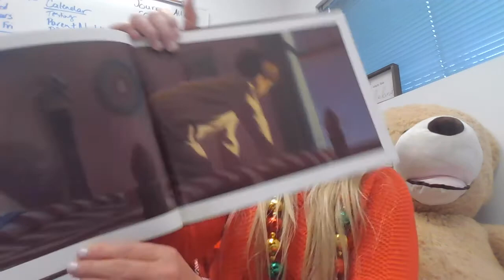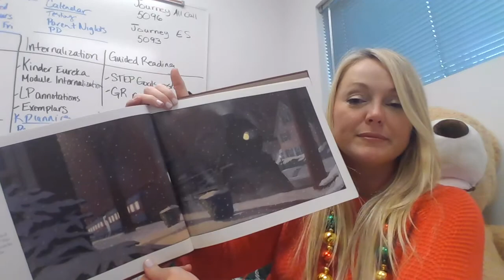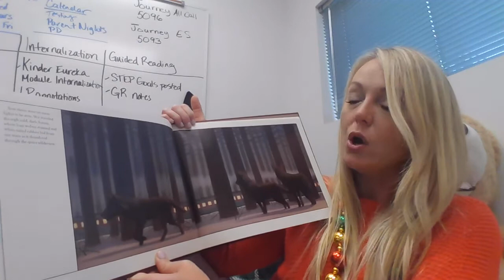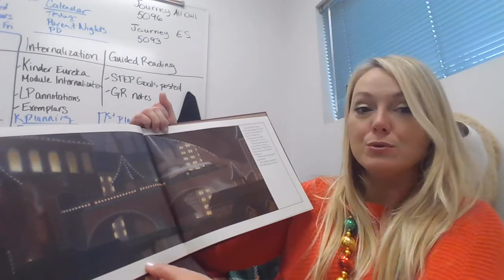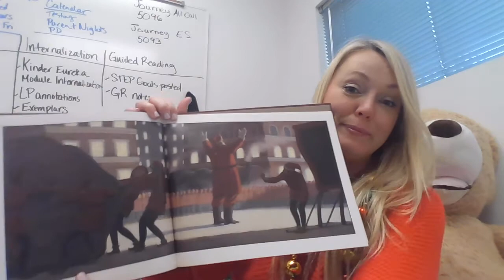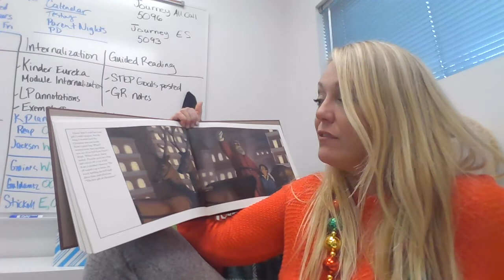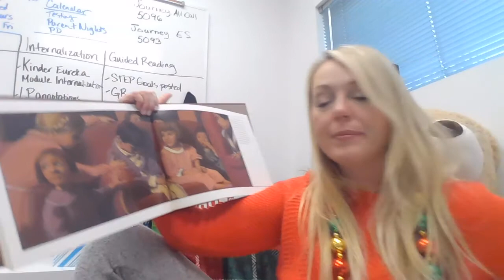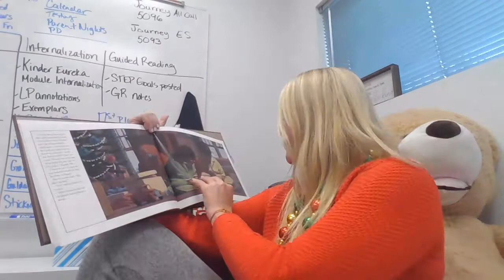Polar Express Edition